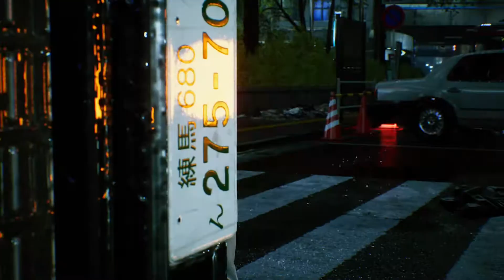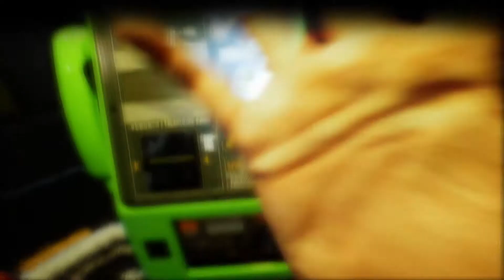Ghostwire Tokyo Part 1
Hey, I'm back y'all, I've been busy with work. But I'm slowly coming back with new videos and more uploads so be prepared for more gameplay. No commentary - 1440p 60fps PS5.
Ghostwire: Tokyo[a] is an upcoming action-adventure game developed by Tango Gameworks and published by Bethesda Softworks. The game is set to be released worldwide on March 25, 2022 as a one year timed exclusive for Microsoft Windows and PlayStation 5.

Nearly all of Tokyo's citizens have vanished mysteriously, and otherworldly spirits (known as Visitors) have invaded the city. Akito, the game's protagonist, is possessed by a spirit detective named KK, who, while having his own agenda, grants him supernatural powers. As Akito combats the spirits haunting the city, he encounters a group wearing Hannya masks who may unveil the mystery behind the strange events in Tokyo.